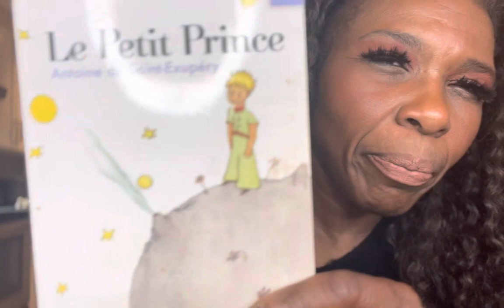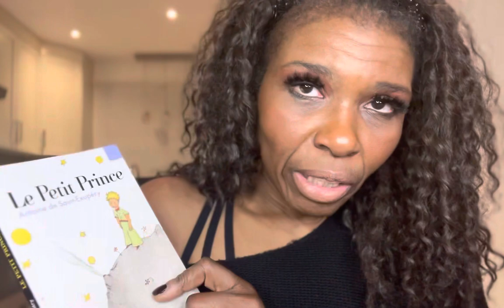3 years of training